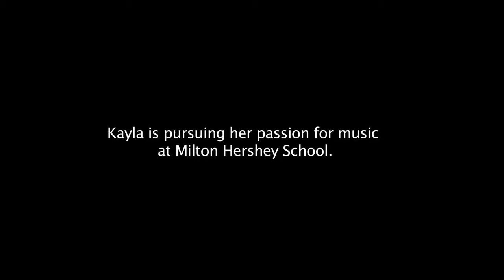Milton Hershey School: Singing is her Passion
At Milton Hershey School, Kayla Lilly is taking advantage of all the opportunities offered in the school's visual and performing arts department. She shares her story, and her passion for singing.